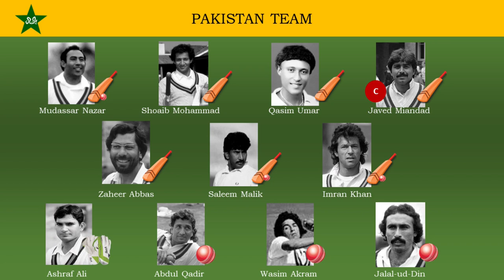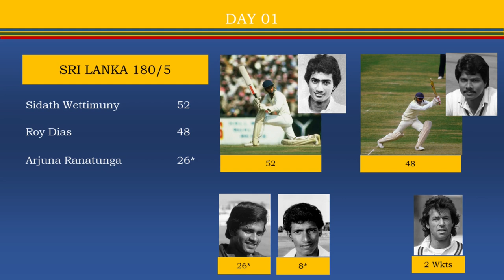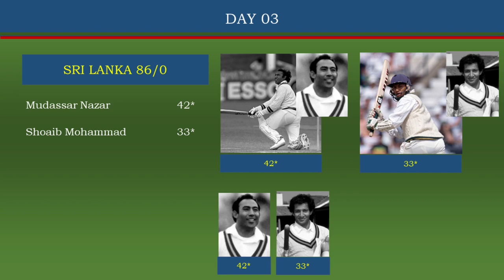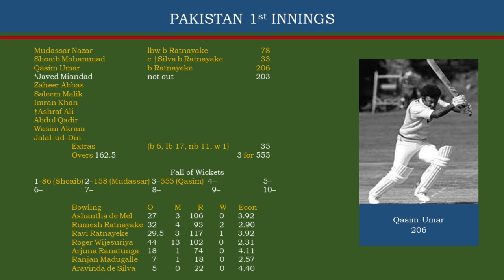Sri Lanka tour in Pakistan 1985 - (Ep02) – 1st Test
After winning their first ever Test series Sri Lanka happily start their second tour to Pakistan as a Test nation. Pakistan was raising as Cricket giant during the period and it will not be an easy task to any team to fight them in their home. This is the story of that tournament how Sri Lanka face to mighty Pakistan.

0:00 1st Test
0:18 Pakistan vs New Zealand Recap
3:06 Sri Lankan Innings
5:48 Pakistan Innings

🏏 Sri Lanka won the toss and choose to bat first. It was a good wicket to bat and Sri Lanka took the full advantage. After playing almost two and half days they scored 479, their second best in Test cricket. Young Aravinda scored his maiden Test century of 122 runs. Arjuna scored 79, 52 to Sidath and all-rounder Rumesh scored his first Test fifty of 56 runs. Imran and Qadir took 3 wickets each.

🏏 In reply Pakistan scored mammoth 555 for 3. They scored 2 double hundreds, Skipper Miandad scored 203 not out and Pakistan number 3 batsman Qasim Umar scored 206. They both build 397 runs for the 3rd wicket, which is the 2nd best ever for the 3rd wicket in Test history and 6th best Test stand ever. Rumesh took 2 wickets and match ended up in a draw.

🏏Despite the two double centuries, Aravinda de Silva was nominated as the man of the match.

Pakistan Team:
Mudassar Nazar, Shoaib Mohammad, Qasim Umar, Javed Miandad (*), Zaheer Abbas, Saleem Malik, Imran Khan, Ashraf Ali (†), Abdul Qadir, Wasim Akram, Jalal-ud-Din

Sri Lankan Team:
Sidath Wettimuny, Amal Silva (†), Ranjan Madugalle, Roy Dias, Duleep Mendis (*), Arjuna Ranatunga, Aravinda de Silva, Ravi Ratnayeke, Ashantha de Mel, Rumesh Ratnayake, Roger Wijesuriya